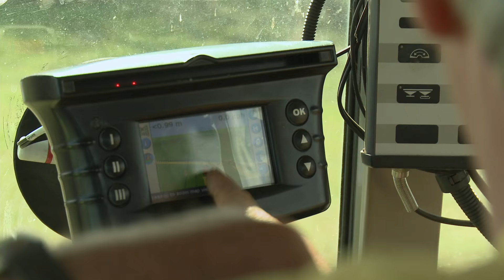Shuttleworth College - Promotional Film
A taster of the courses offered at Shuttleworth College